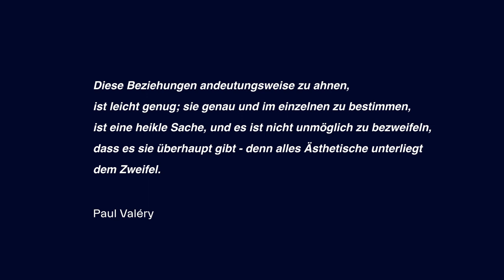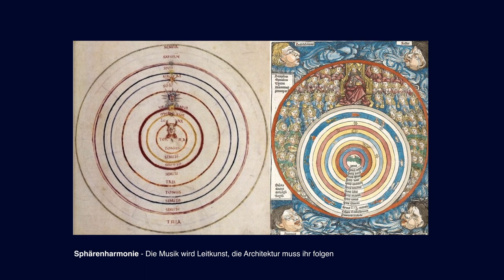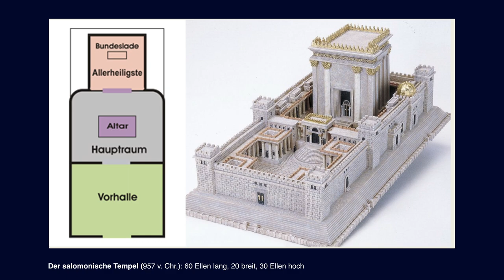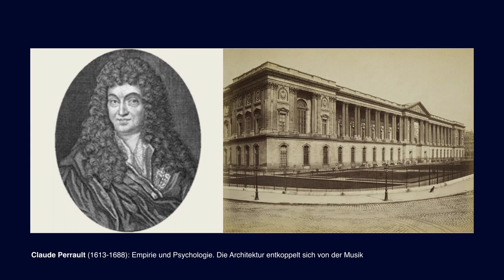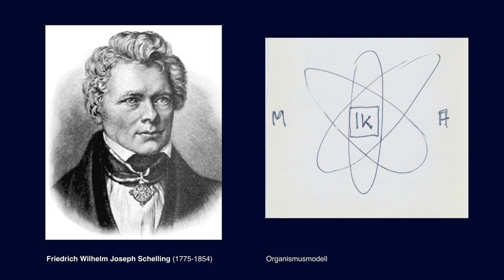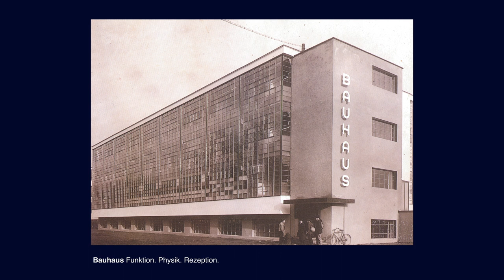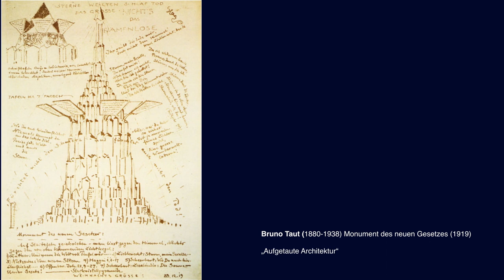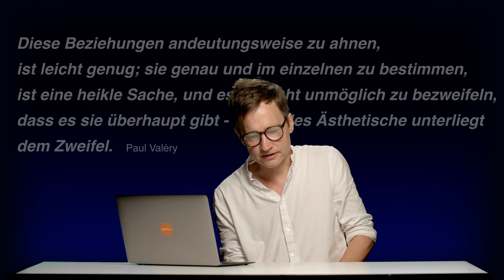Architektur & Musik — Andi Schoon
Kulturhistorische Vorlesung im Y Institut, 03. Oktober 2023